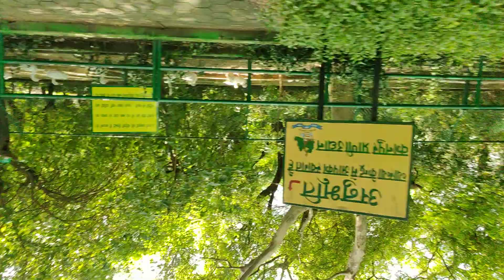tapori boys gay chidiya ghar 😂🤣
tapori boys gay chidiya ghar 😂 full masti